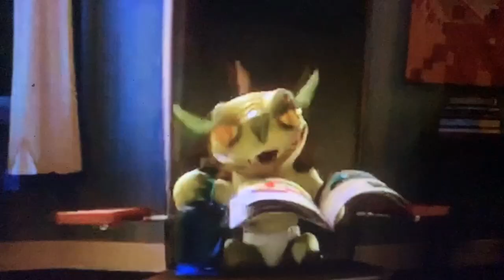A Cartoon's Life Part 12: Dib Is Back!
Storyline: Dib Is Back! With The So-Called Warriors Who He Thinks Who Can Help Them Fight, But The Circus Toons Don't Really Know That Their Actually Fighting Real Villains.

Cast:
Various Cartoons as Ants
Branch as Ant who shouts "I'm lost!"
Sid The Sloth as The Ant Who Gets Tired
NotEnrique as Mr. Soil
Luna The Light Fury as Dr. Flora
Princess Snowdrop Snowflake as Princess Atta
Queen Whatever I Wanna Be as The Ant Queen
Toothless as Thorny
Mort as Aphie
Spongebob, Patrick & Squidward as Dot’s 2 Boyfriends
The Night Lights (Eclipse(Dart)Dusk(Ruffrunner) & Dawn(Pouncer)) as Princess Dot
Dib Membrane as Flik
Wage as Cornelius
Changelings (Evil), Egg Bois, The Foosa, The Hyena Clan (1994), The Hyena Clan (2019) & The Koopas (Mario Movie 2023) as The Grasshoppers
Angel Dust as Molt
Sir Pentious as Hopper
Egg Boi as The Grasshopper That Hopper Punches
Severus as Thumper
Chunky as Dim
Raya as Rosie
Various Cartoons as Flies at Circus
Phyllis Cloverleaf as The Mother Fly
Sheldon J. Plankton as P.T. Flea
Duck & Bunny as Heimlich
Sonic (LA) as Slim
DJ Pon 3 as Drumming Tarantula
Rex (Toy Story) & Rex (Were Back! A Dinosaur's Story) as Circus Fireflies
Bruni as Francis
BlitzØ & Moxxie as Fly Brothers
Egbert, Shelly and Yoko as Baby Maggots
Wedgehead as Gypsy
King Trollex as Manny
Dyan, Pan, and Uka The Ongis as Tuck and Roll
Baby Bear (Puss In Boots 2: The Last Wish) as Fly Who Throw Berries At Manny
Mr. Snake as The Fly Who Has 24 Hours To Live
Katie Killjoy & Springtrap as The Laughing Flies
Sheriff Woody & Buzz Lightyear as The Flies That Get Electrocuted
Mr. Ray as The Bus Bug
Brooklyn T. Guy as The Cricket With "Kid Pulled My Wings Off" Sign
Mime Bird as The Mime Bug
Queen Barb as The Cockroach Waitress
Sorrel as The Mosquito Waitress
Husk as Slick The Snail Who Ate Salt
Striker as Thud The Fly
Mighty Eagle as Harry Mosquito
Pako (Koati) as The Ant Who Fainted
The CMCs as The Ant Kids That Tickled Dim